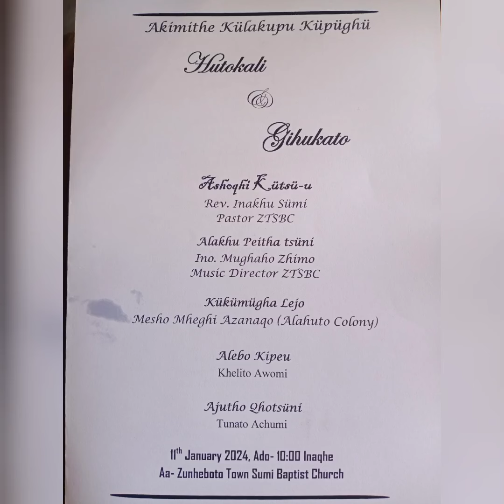Hutokali Wed's Gihukato Dt, 11/01/2024 ZTBC.